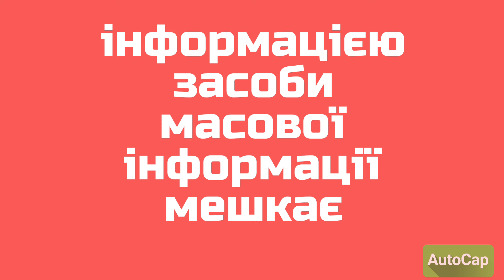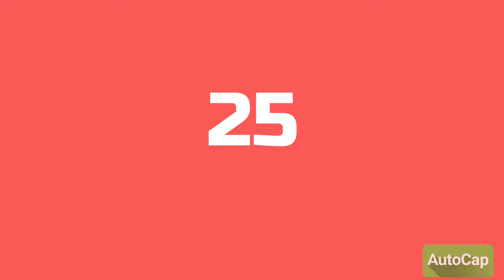Мобілізація ухилянтів за кордоном: які країни вже відмовились від видачі українців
У країнах ЄС заявили, що не дозволять змушували людей проходити службу проти їхньої волі.

Наразі жодних законних способів повернути українців додому немає.

В Україні на тлі намірів посилити мобілізацію обговорюється питання повернення військовозобов'язаних чоловіків до країни. Жодних способів примусово повернути українців додому немає, незалежно від того, законно вони виїхали чи нелегально, а деякі країни прямо заявили, що не будуть віддавати громадян України.

В Австрії, де проживає 14 тис придатних до військової служби українців, заявили, що ніколи не стали б видавати Україні чоловіків призовного віку, які приїхали після початку повномасштабної війни. У МВС країни підкреслили, що «це було б масовим зазіханням на нашу державність».

У Німеччині, за інформацією ЗМІ, мешкає майже 200 тис українських чоловіків мобілізаційного віку, але країна видавати їх не має наміру. «Не буде такого, щоб ми змушували людей проходити військову службу чи призов проти їхньої волі. Я не можу уявити, оскільки наша Конституція передбачає, що громадяни Німеччини не зобов'язані служити в збройних силах проти своєї волі. Отже, ми не можемо примусити до цього людей з інших країн», – заявив міністр юстиції країни.

Угорщина теж категорично проти екстрадиції чоловіків з України: прем'єр-міністр заявив, що всі біженці з України перебувають «в безпеці».

Міністр закордонних справ Чехії зазначив, що наразі немає механізмів (і вони не відповідали б міжнародному праву), щоб повернути Україні громадян призовного віку для мобілізації. У країні зараз перебуває приблизно 200 тис українських чоловіків із різними видами віз.

В Естонії спочатку заявили, що могли б допомогти Україні з мобілізацією громадян, якби між державами була б відповідна угода. «Ми із задоволенням готові укласти такий договір та допомогти Україні», – сказав глава МВС Лаурі Ляєнеметс, додавши, що в країні близько 7,5 тис українців призовного віку.

Але пізніше Ляєнеметс заявив, що його слова «були спотворені», а Естонія не має на меті «гнати українських чоловіків на фронт». Крапку у цьому питанні поставила прем'єрка Кая Каллас, яка підтвердила, що висилати в Україну чоловіків не будуть.

У Сеймі Польщі заявили, що не мають наміру депортувати військовозобов'язаних українців, але готові «створити умови, щоб вони самі повернулися на батьківщину».

Нагадаємо, 25 грудня Кабінет міністрів вніс до Верховної Ради законопроєкт про вдосконалення проведення мобілізації і військового обліку. Так, уряд пропонує змінити призовний вік з 27 до 25 років. А ще – встановити обмеження прав громадян, які ухиляються від взяття на військовий облік та проходження військової служби. Також Кабмін хоче удосконалити процедуру військового обліку призовників, військовозобов’язаних та резервістів.

Як відомо, що Кабінет міністрів України відкликав з Верховної Ради свій законопроєкт про мобілізацію. Раніше голова фракції «Слуга народу» у Верховній Раді Давид Арахамія повідомив, що законопроєкт про мобілізацію після палких дискусій повертається на доопрацювання Кабміну.

До слова, головнокомандувач ЗСУ Валерій Залужний заявив, що військове командування України на постійній основі формує свої запити на боєприпаси, зброю та людський ресурс, але запиту на конкретну цифру 400-500 тис. мобілізованих уряду не подавало.